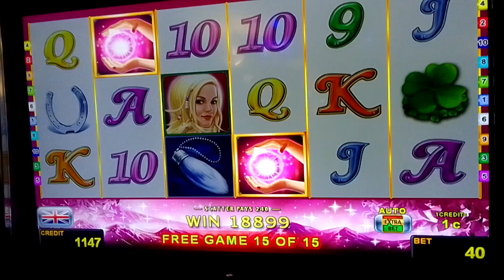40 Cent Bet on Lucky Lady Charm Bonnus Games